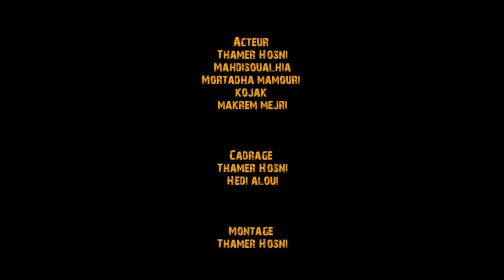لعبة ملعوبة - فيلم قصير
⏩Directed by : Thamer Hosni
⏩Writing : Mortadha maamouri | amal atoui
⏩Editing : Thamer Hosni